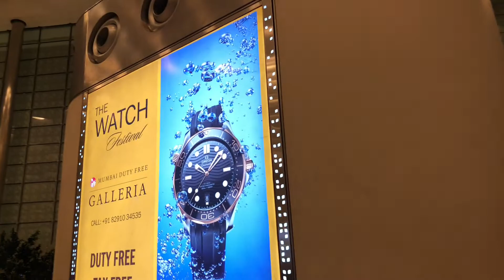Dev excited to travel USA to India - first time. Vacation begins...